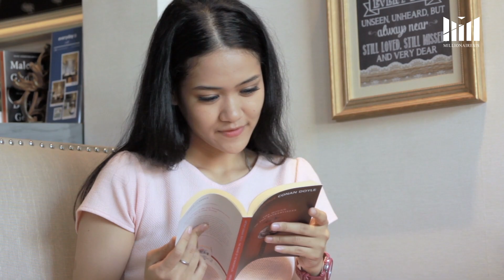REALLIĞIMIZI YARATMAĞA MANE OLAN ŞEYLƏR NƏDİR I MOTİVASİYA I MILLIONAIRESIS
Buyurun dostlar düşünürəm bu çarx sizin üçün faydalı oldu. Əgər hə o zaman əziyyətimi dəyərləndirməyi və şərh bildirməyi unutmayın.